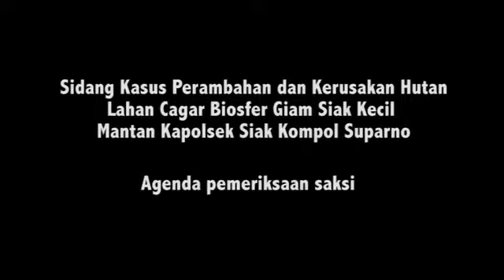Terdakwa Suparno Sakit, Sidang Ditunda